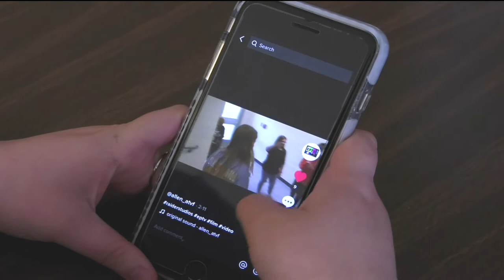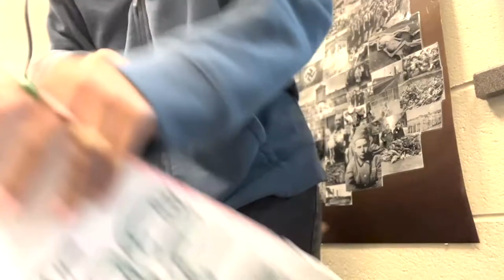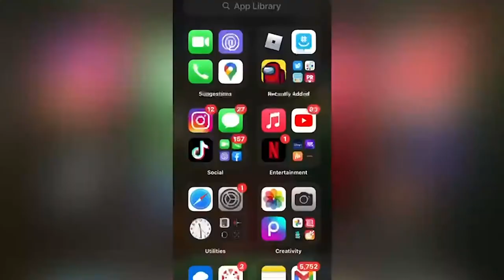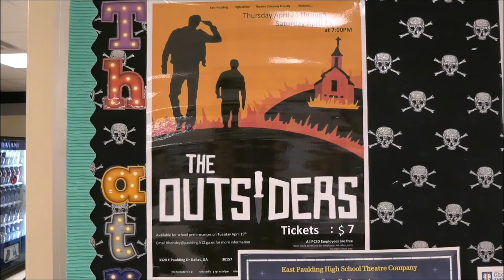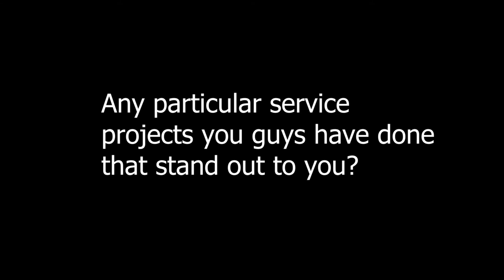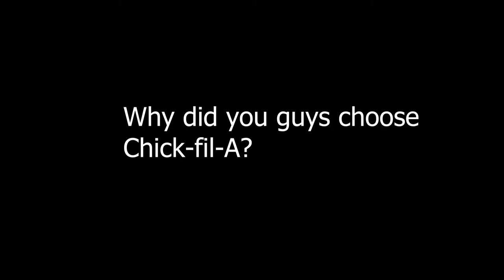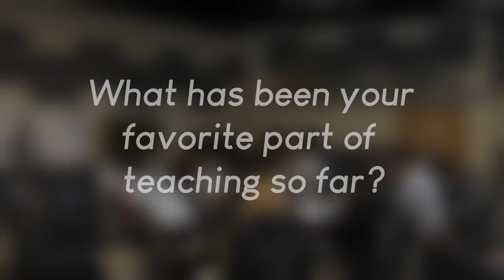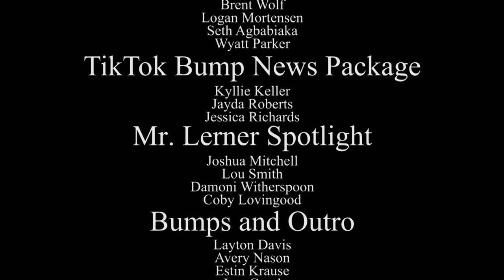EPTV Season 3 Episode 3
Featured segments:
Freeform Project by Kick 5
The Outsiders News Package by AVTF I
CFA Academy News Package
Mr. Lerner News Package
Architecture News Package by AVTF I